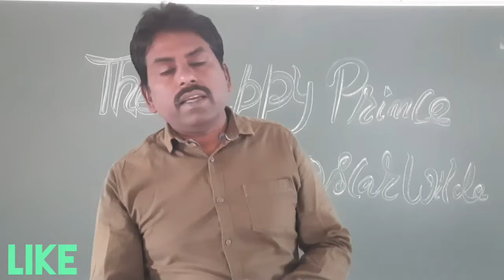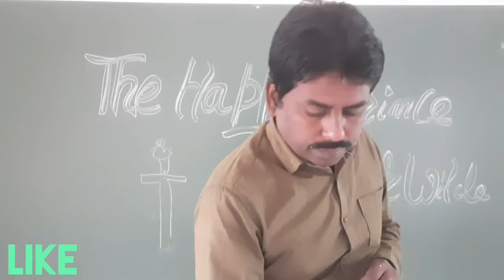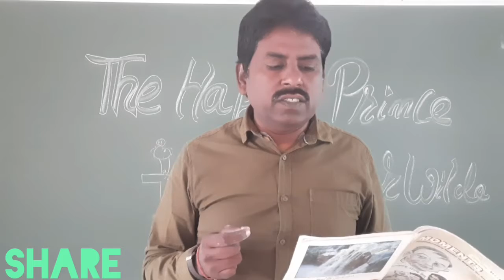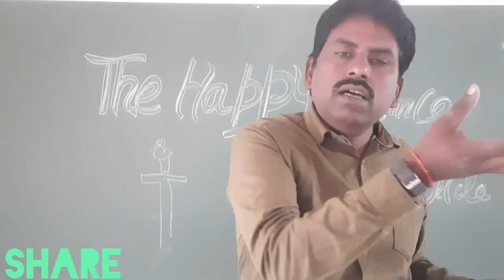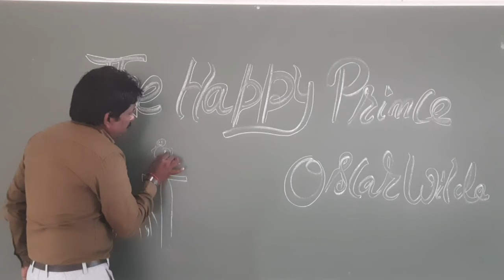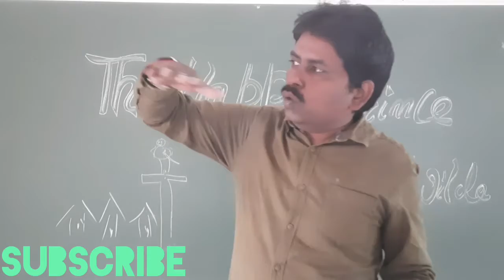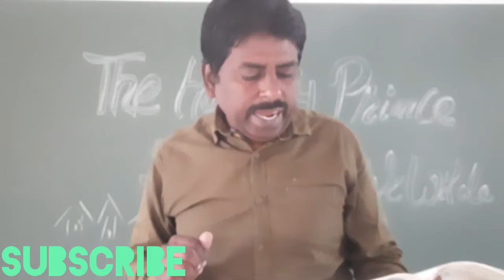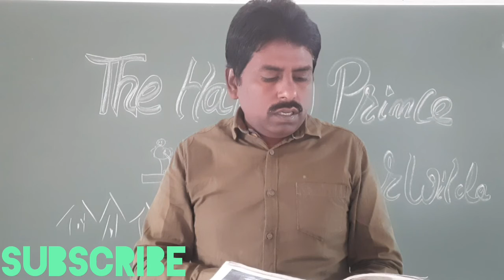The Happy Prince 9th class in hindi. Part 1,Oscar Wilde.